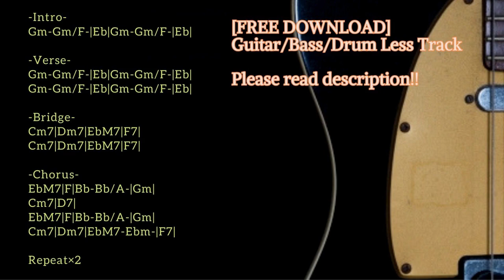Rock Ballad Backing Track in G minor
Trap/Chill/Ambient/House etc... with Guitar track

KEY=G minor
BPM=75